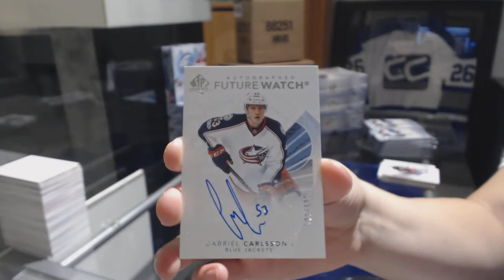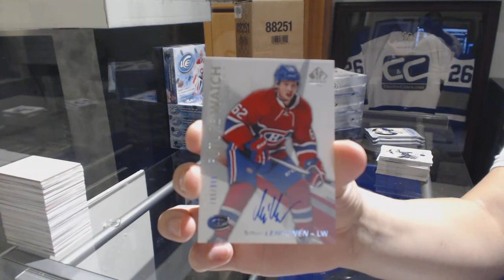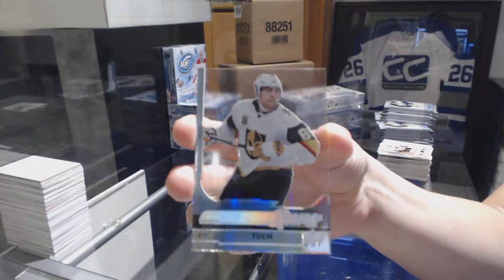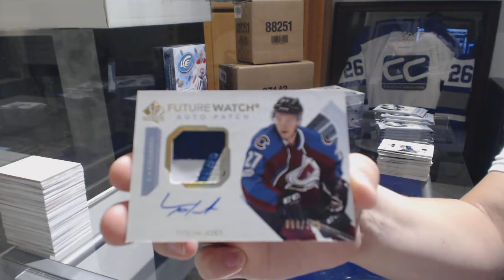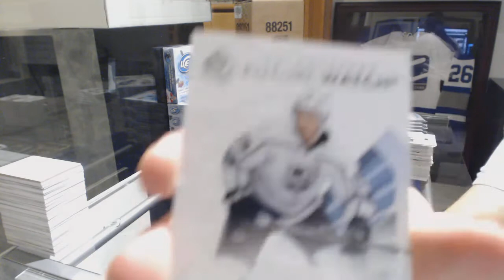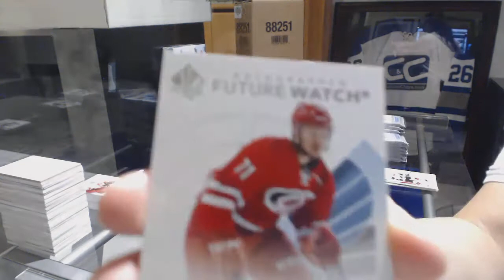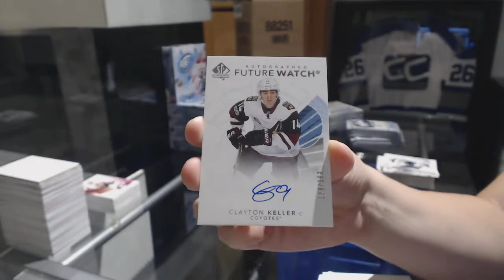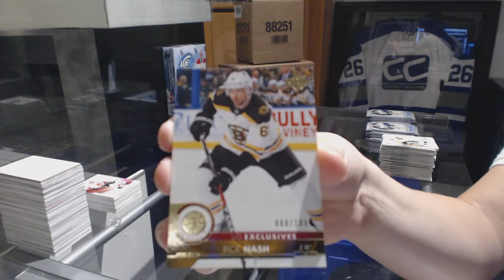17-18 Upper Deck SP Authentic Hockey 4 Box Break - C&C GB #8864